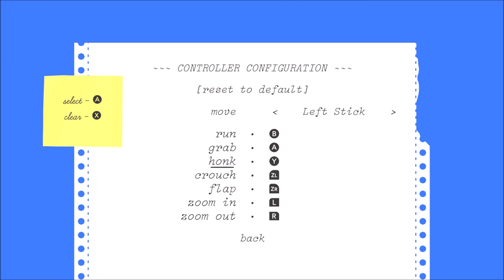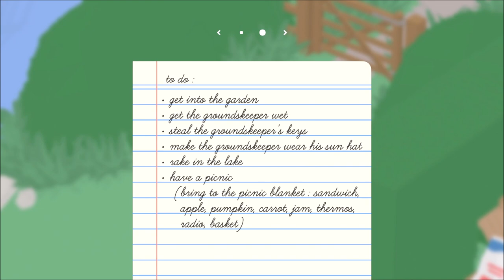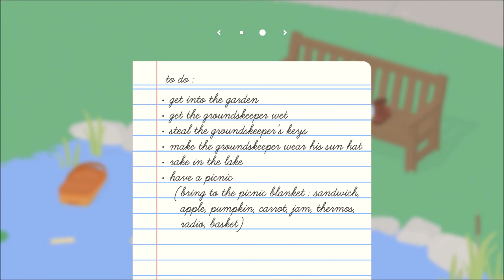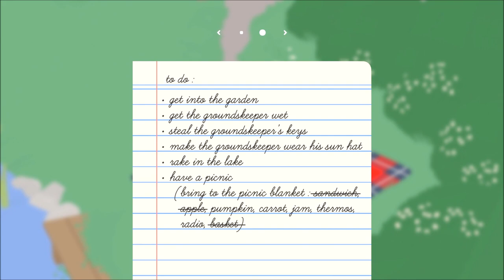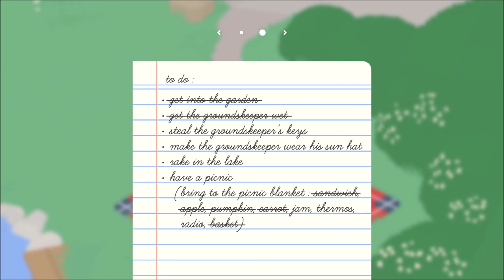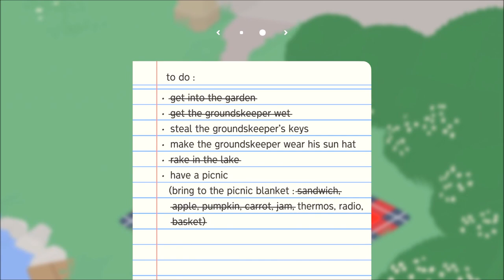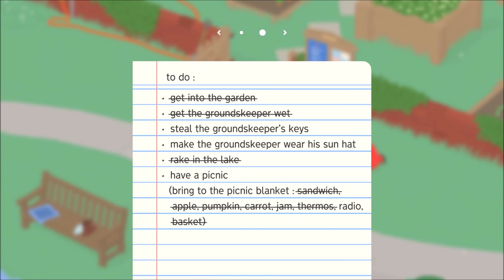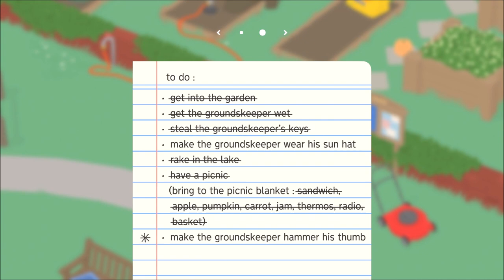Untitled Goose Game (BLIND) Part 1 "Untitled Title"